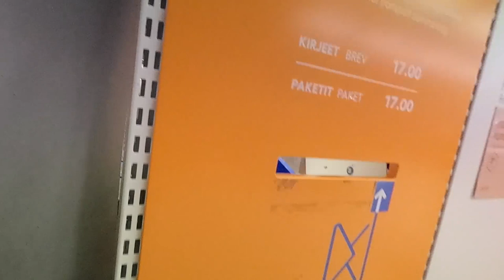TESTO DIARIES 2 - Arkea Teston kanssa 2